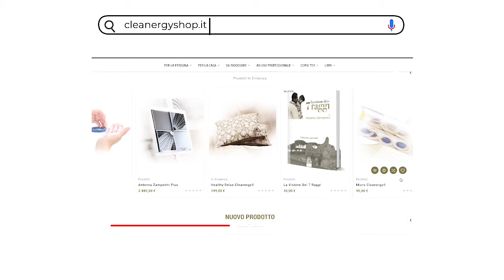✨ Cosa sono le energie sottili? - Scienza e Approfondimenti dell'Invisibile - il Podcast del CRESS ✨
- Il Sito ufficiale delle Energie Sottili in italiano
- Il Nostro Shop ufficiale con tutti i prodotti più innovativi
- Il Sito sulla TEV® ideata da Roberto Zamperini

Cosa sono le energie sottili? Il Podcast del CRESS, con Sonia Germani Zamperini

Il termine Energia Sottile è stato diffuso per primo in Italia, (mutuandolo dall’inglese Subtle Energy) da Roberto Zamperini, 25 anni fa, durante il suo lunghissimo percorso di ricerca proprio in questo campo, ricerca che poi ha portato alla nascita e allo sviluppo del metodo TEV Tecnica Energo Vbrazionale.

Cosa sono le energie sottili?
Definiamo dense le energie conosciute dalla fisica: energia termica, elettrica, magnetica, gravitazionale, eccetera e sottili, quelle che, almeno per ora, sfuggono ad un esame oggettivo se si utilizzano le odierne tecnologie e all’interno dei paradigmi scientifici vigenti, ma che pure sono identificabili soprattutto grazie ai loro effetti positivi o negativi sull’organismo umano e in generale sugli organismi viventi.

Ciò vale a dire che l’esistenza delle energie sottili può essere rilevata attraverso l’osservazione dei fenomeni e degli effetti sulle persone sulle piante e sugli animali in quanto ancora non esistono strumenti ufficiali, riconosciuti dalla scienza ufficiale, che ne valuti la presenza.

Eppure l’energia sottile è nota da tempi immemorabili di fatto in tutte le Tradizioni ed in tutte le Medicine Tradizionali. IL Ki o Chi della MTC è alla base di tutte le sue discipline dall’Agopuntura alla Dietetica Energetica e pone il Chi Kong, ovvero il Lavoro con o sul Chi fondamentale  per il raggiungimento ed il mantenimento del vitalismo e del benessere. Energie Sottili è sinonimo di prana termine proveniente dell’Induismo,  mana dei Polinesiani; il maban degli australiani aborigeni; il ka della antica religione egiziana; il daimon degli antichi greci; il silap inua degli Inuit; il seid della mitologia nordica; il tao dei cinesi; il kami degli shintoisti; l’etere o la quintessenza degli alchimisti e, infine, il concetto stesso di numen quale forza divina, quale potenza indeterminata dei Romani almeno nella loro fase più arcaica.
Secondo la Medicina Tradizionale Indiana Ayurvedica esistono cinque essenze o energie sottili dette pancha-tanmatra delle quali possiamo ricordare il sabda-tanmatra, l’energia sottile che dà origine al suono, il cui organo di percezione è l’orecchio  ed il suo elemento principale è l’etere o akasha.
I Romani chiamavano la Forza, l’Energia, il Potere numinoso proprio Numen (al plurale: Numina). In Russia e nei Paesi che un tempo erano parte del ex-URSS, i ricercatori utilizzano prevalentemente la parola “bioplasma” come moderno sostituto degli antichi e tradizionali “prana”, “chi” e “ki”, che pure ritroviamo ancora nel ReiKi, nella Pranaterapia, eccetera. Il termine moderno da noi utilizzato “Energia Sottile” (in inglese Subtle Energy ) è sempre più diffuso, soprattutto nei Paesi di lingua inglese.
Ma cosa sappiamo di queste energie sottili?

Ho detto poc’anzi che l’esistenza dell’energia sottile  , la natura e il suo comportamento sfuggono al controllo degli strumenti di misura standard. Dobbiamo allora chiederci che fondamento fisico è possibile trovare all’idea della sua esistenza, alla pretesa che essa non solo abbia un impatto notevole sulla nostra salute, ma addirittura possa essere utilizzata per scopi terapeutici. Si tratta di un’idea confinata a medicine tradizionali antiche e comunque sorpassate o è possibile trovarvi ancora un fondamento razionale e un’utilità terapeutica?

L’Agopuntura Cinese è forse la tecnica terapeutica più nota tra quelle tradizionali. Nonostante le polemiche che regolarmente i critici e gli scettici le rivolgono, non si può negare che, anno dopo anno, tale disciplina aumenti la sua fama e i riconoscimenti.
 Nel 2003 viene pubblicato dall’OMS una analisi e un resoconto delle prove cliniche controllate scientificamente sull’Agopuntura e nel 2018  “sdogana” termini come Yin e Yang o energia vitale. La medicina tradizionale cinese, sarà a seguito infatti inserita nel compendio medico global. Sul giornale “La Stampa” esce l’articolo :
Curarsi con Yin e Yang, l’Oms sdogana la medicina cinese
Il presidente dell’Associazione Italiana Oncologia Integrata: non significa, «che per patologie gravi, possa essere usata al posto di farmaci. Ma può aiutare a diminuirne il dosaggio o a ridurne gli effetti collaterali»
Era il 28 Settembre 2018.

Sonia Germani Zamperini e lo Staff del CRESS